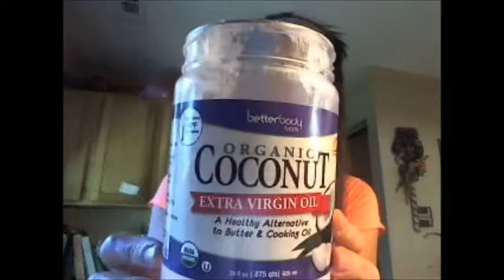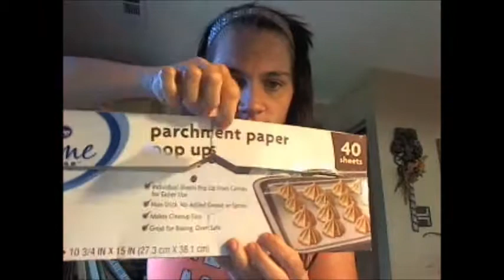Dark Chocolate Bomb FAT cover Bacon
only 1 carb for all 8 bacons with choc!!. one bacon equal 0.12 carb per bacon! SEE its champ!! lol ;)

1tbsp coconut oil
1tbsp butter
(melt it)
one packet of stevia
(stir it)
1tbsp unsweetened Hershey's dark cocoa or 1tbsp or 2 almond butter
(stir it)

 put parchment paper on bake pan

bacon on parchment paper

bomb fat choc on bacons or easy to pour on it or brush it

put in freeze for 10-15 mins or more.
eat  it enjoy the dessert lowest carb ever!